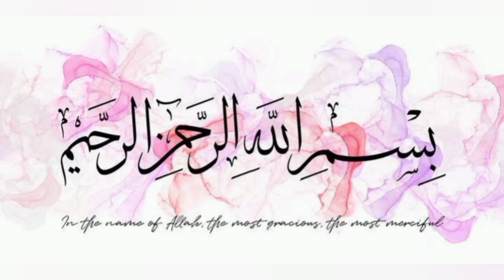Paper Flower||Easy Paper Flower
Paper Flower||Flower from Paper||Easy Paper Flower||How to make paper flower

My channel is about Art & Craft. I cover lots of cool stuff such as handmade cards, gift boxes and handmade flowers etc.